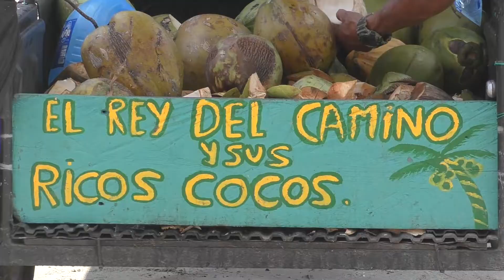VENTA DE COCOS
El agua de coco es una de las bebidas que nunca pasa de moda, sobre todo ahora en época de vacaciones, donde las personas buscan consumir esta bebida tan refrescante; don Juan Rodríguez, lleva 20 años dedicándose a la venta de agua de coco, en playa Las Tunas, del municipio de Conchagua.